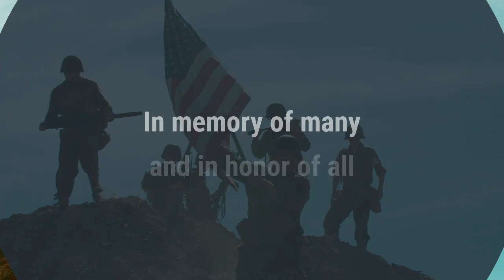Show your support for the families of the fallen this MemorialDay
Memorial Day is a federal holiday in the United States for honoring and mourning the military personnel who have died in the performance of their military duties while serving in the United States Armed Forces. The holiday is observed on the last Monday of May.